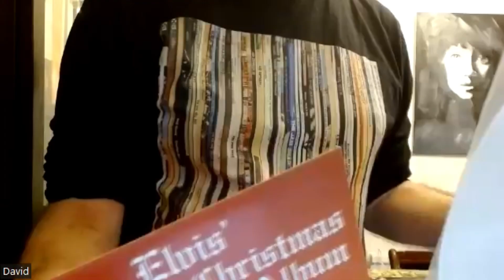David Interviews... When Rivers Meet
David enjoyed a Zoom sit-down with the up-and-coming blues rock husband and wife act.